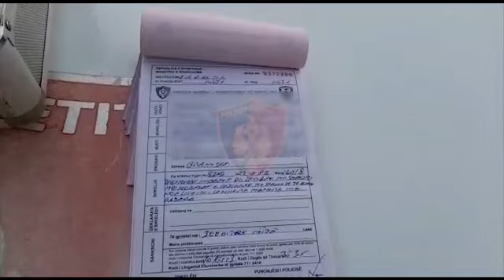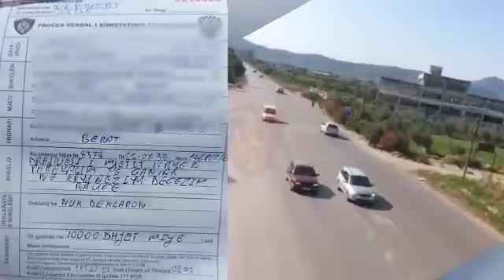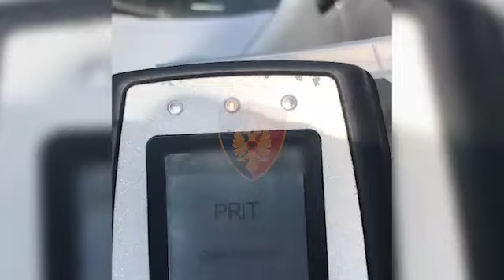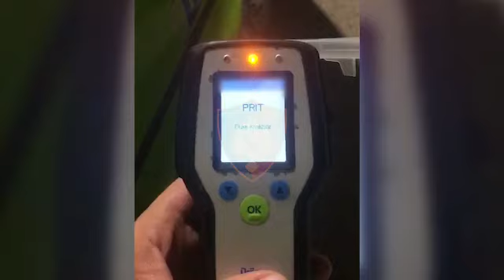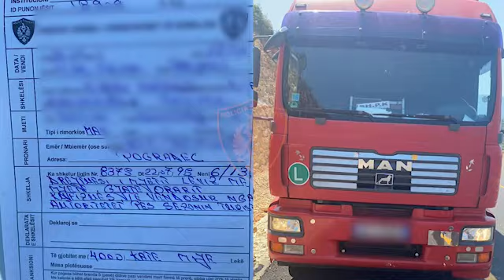Policia ndjek kemba-kembes “shtataniket” ne rruge, shoferet futen “flake” ne parakalim |ABC News